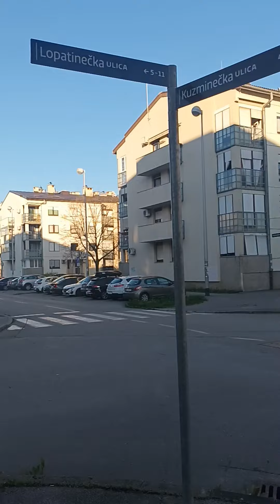24. ožujka 2024.